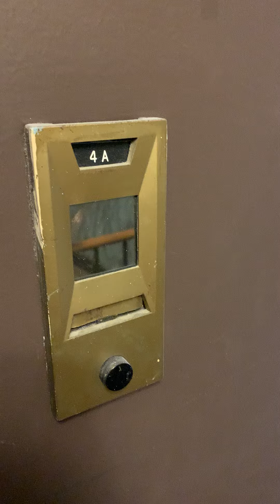460 West 50th Street # 4A (Hell's Kitchen, NY)